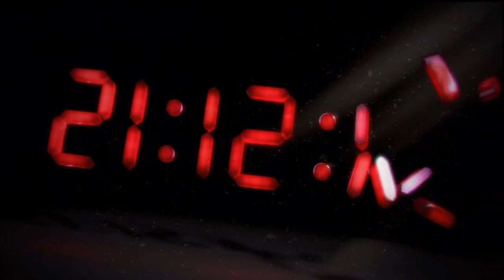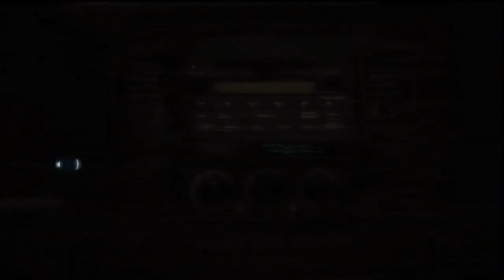Assassin's Creed 3 Let's Play - Episode 1 [FR][HD]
ATTENTION SI VOUS NE VOULEZ PAS ETRE SPOILER NE REGARDER PAS LE LETS PLAY. ÇA VA VOUS POURRIR LE JEU ET VOUS N'AUREZ AUCUN INTÉRÊT A ACHETER LE JEU !!!
Et voila la 1ère vidéo du Lets Play de Assassin's Creed 3.